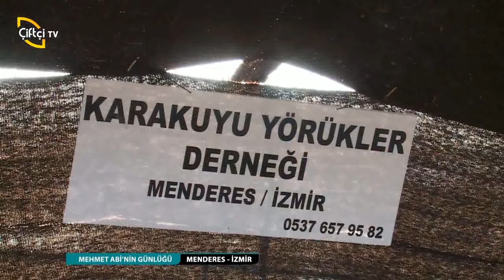MEHMET ABİ'NİN GÜNLÜĞÜ - KARAKUYU KÖYÜ YÖRÜK ÇADIRI / MENDERES İZMİR - 30. BÖLÜM